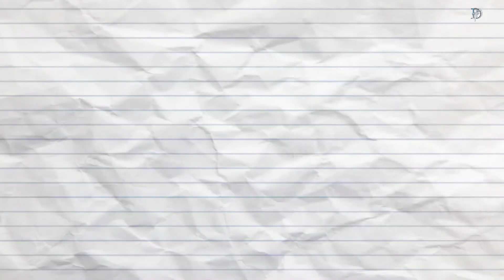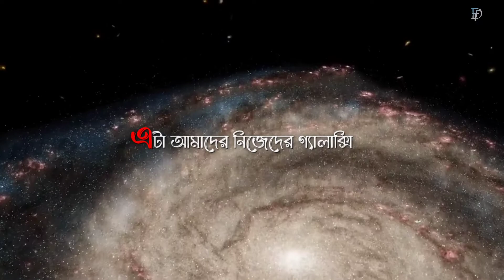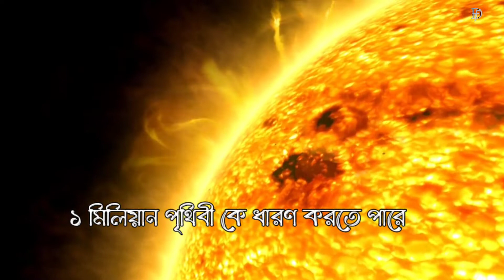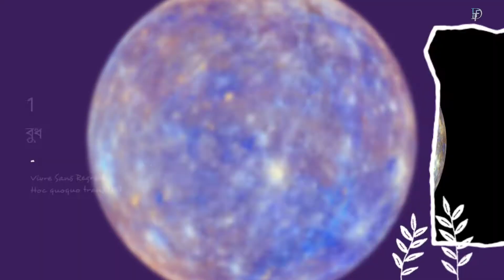Solar System কিভাবে সৃষ্টি হলো? The Birth Of Solar System / Discover The Fact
Solar System এর সৃষ্টি কিভাবে হলো?

The Birth Of Solar System .@discoverthefact813

সৌর জগতের ১০ টি অজানা তথ্য যেগুলো আপনি জানেন না- Our Solar System: Interesting Facts on Solar System

সৌরজগৎ কি ? সব গ্রহ সম্পর্কে বিস্তারিত জানুন | All Planets Information by fact knowing.

Our Solar System (আমাদের  সৌর জগৎ ) Amazing Facts Bangla

সূর্য পৃথিবীকে গ্রাস করলে কি হবে? What If the Sun Swallowed Earth?

When we look at the sky, we are all mesmerized by its colors and the wonder of the stars, and seeing the birds flying in the open sky makes us want to fly too but we may forget that we have reached beyond that sky to that infinity of space which can be seen without beginning. All the stars we see in the night sky fall within our Milky Way Galaxy for this reason, the Milky Way Galaxy can also be called our own galaxy. Within this Milky Way Galaxy is our Solar System.
There are eight planets in our solar system that are constantly revolving around the sun.
It's not like our universe has only one solar system, it's just that our Milky Way galaxy has about a hundred Billion Solar system.
The planets of our solar system can be divided into two groups
1. Terrestrial
2. Jovian
Terrestrial-
This division includes Mercury, Venus, Earth, Mars, planets that are in front of their star and surface of the planet made with Rocky materials.
Jovian-
This category includes Jupiter, Saturn, Uranus, and Neptune, planets that are further away from the star itself and this planets are Gas giant and ice giant.

Other queries :-

1) Solar system information in bengali.

2) The solar system planets in bengali.

3) About the solar system in bengali.

4) Solar system video.

5) Show the picture of the solar system.

6) Solar system model video.

7) Astronomy in bengali.

8) Solar Cycle: একের পর এক বিস্ফোরণ, সূর্যে প্রলয়-তাণ্ডব চলছে, প্রভাব পড়বে পৃথিবীতেও।

9) What If the Sun Swallowed Earth?

10) The Birth Of Solar System.

11) Geography solar system in bengali.

12) Solar system explain in bengali.

13) Solar system.

14) Solar system planets.

15) Solar system in bangladesh.

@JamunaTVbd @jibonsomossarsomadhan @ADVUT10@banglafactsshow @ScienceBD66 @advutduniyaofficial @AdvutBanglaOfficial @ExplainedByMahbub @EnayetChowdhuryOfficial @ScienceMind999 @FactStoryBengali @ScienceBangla